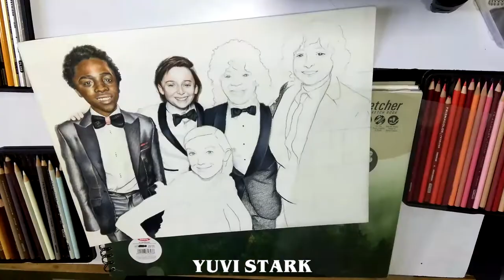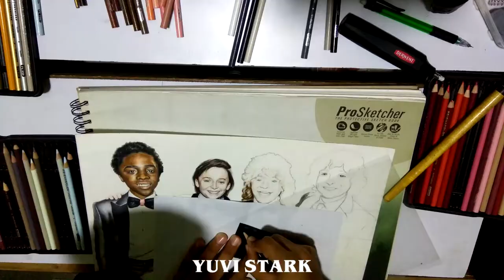Kids From Stranger Things | Colored Sketch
I really Love Stranger Things ! And the entire cast Is so fabulous OMG! waitin for season 3! This my first sketch which took Months!! you see if i spend allot of time on a particular sketch i eventually start losing interest in it thus it was very hard to keep working on this piece.

Time Elapsed : 45-50 Hrs.
Special Tools used: Prismacolors, Gelly Roll Pen, marker.